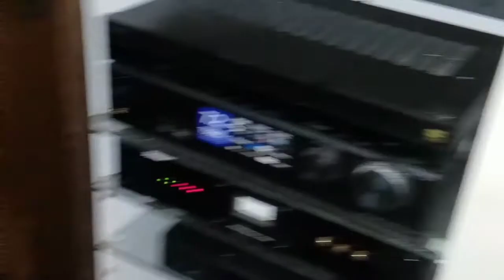How to make a D.I.Y fireplace BARN DOOR on a BUDGET | $30.00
This was a quick project you can do with any scrap peaces of wood, the slider was purchase from amazon.

DIY BARN DOOR FOR A FIREPLACE